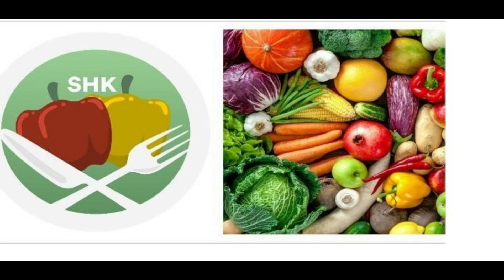Gobi Manchurian/Restaurant Style Gobi Manchurian/Cauli Flower Manchurian with Gravy/REC-165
GOBI (CAULI FLOWER) MANCHURIAN WITH GRAVY)

INGREDIENTS:
Onion        -1/2  Chopped
Spring Onion – 5 Table spoon (chopped)
Chopped Ginger- 1 Table spoon
Chopped Garlic - 2 Table spoon
Chopped Green Chilli - 1 or 2(optional)
Soy Sauce - 1 Table Spoon Tomato Sauce- 1 TBS
Black pepper Powder- ½ TSPN
Corn Flour – 2 Table spoon
All Purpose Flour- 1 ½  TBSN
Water

METHOD :

Please watch complete video, English subtitles is there.

Hope everyone likes today's video,
Please give your valuable comments, Likes and Share it.

Enjoy!! Eat Healthy! Stay Healthy!